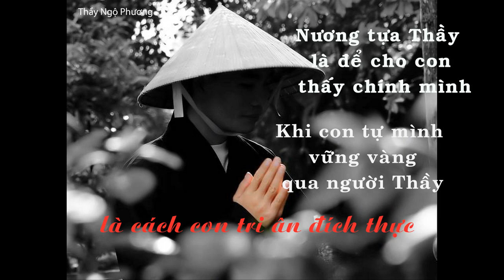Làm sao thương Thầy mà đừng yêu thầy. - Thích Ngộ Phương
Trả lời vấn đáp tại Khoá tu: "Thiền Tứ Niệm Xứ lần thứ 32" ngày 18 / 11 / 2018 - Chùa Giác Ngộ